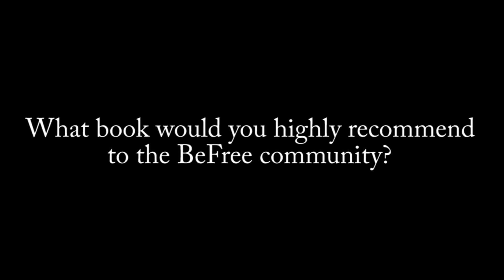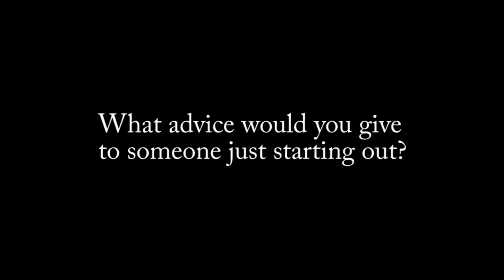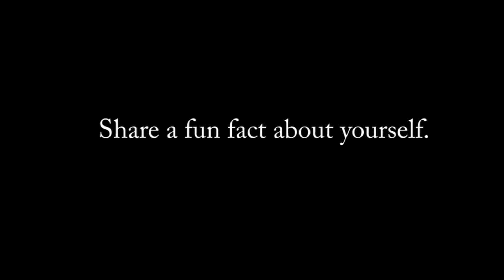My Chasing Free Feature Part #3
The Chasing Free feature is designed to spotlight women who are living in purpose, pursuing her dreams, and creating the life she wants by doing what she’s passionate about.